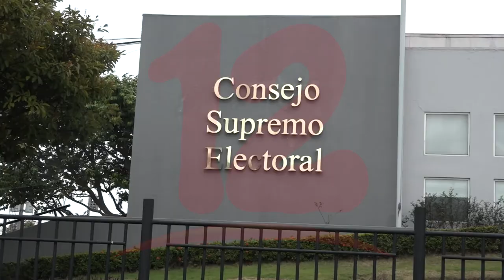Partido Conservador debería elegir nueva junta directiva afirma diputada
Noticias12Nicaragua Diputada Conservadora Wendy Guido manifestó que es necesario que dicho partido tenga un nuevo presidente ya que el cargo de Alfredo César ya se venció.